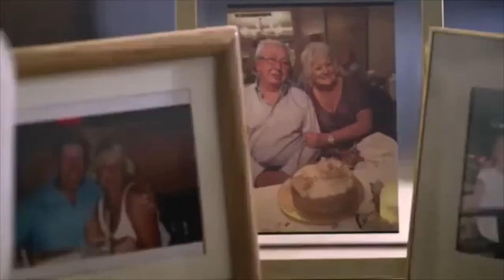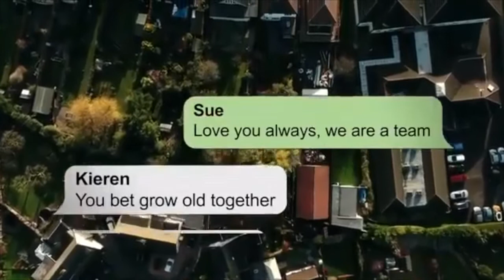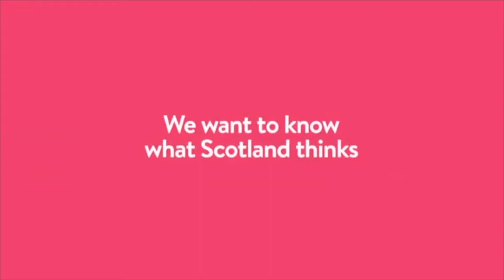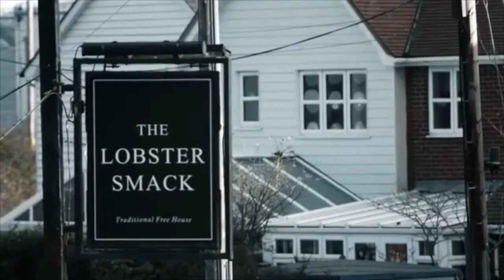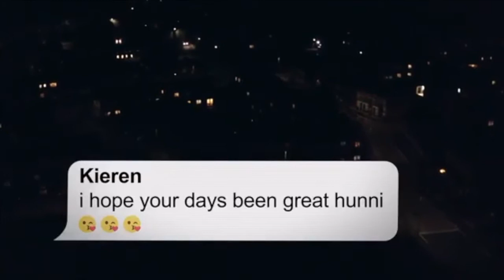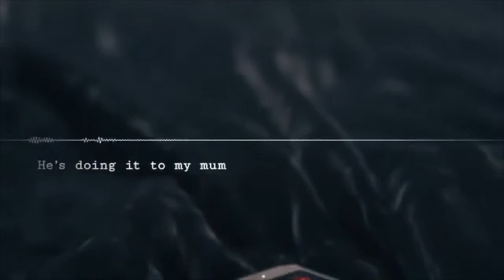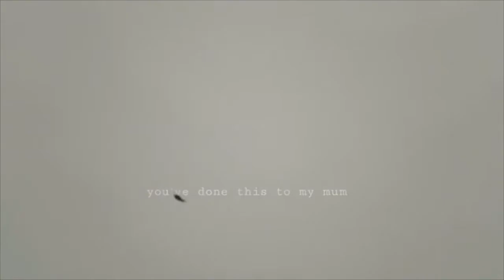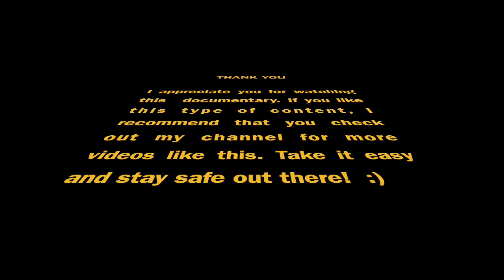Burned Alive: Jennifer Cronin - True Crime Documentary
Jennifer Cronin was burned alive by her son-in-law in 2018 - using shocking police evidence and intimate family footage, this victim-led documentary explores how and why this happened